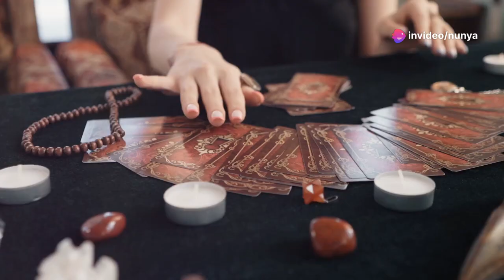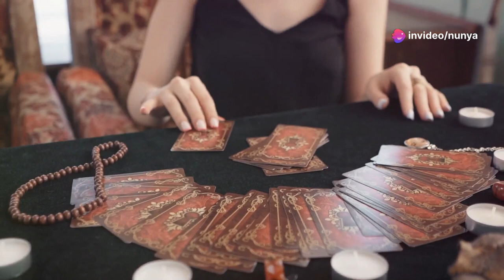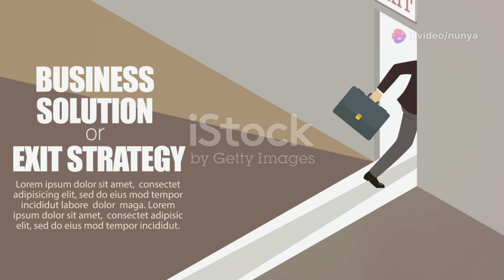The Unluckiest Man Meets The Meanest Thug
Join the Mother Trucker Show by Peachy King Productions for a hilarious AI-created comedy skit filled with satire, humor, and cybercrime awareness. Don't miss out on the funny content creation!